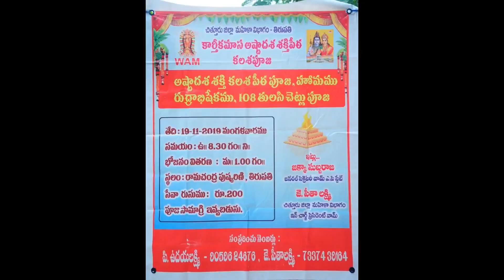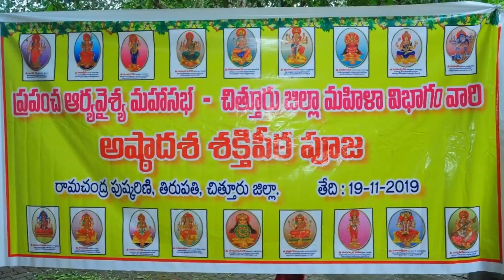astadasa sakthi peetam pooja